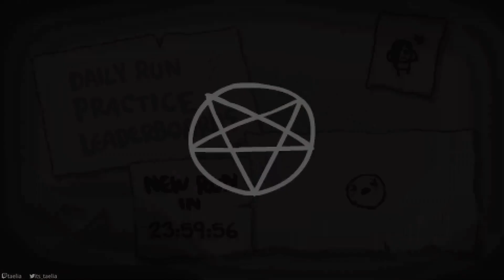March 3 2023 Binding of Isaac Daily Run